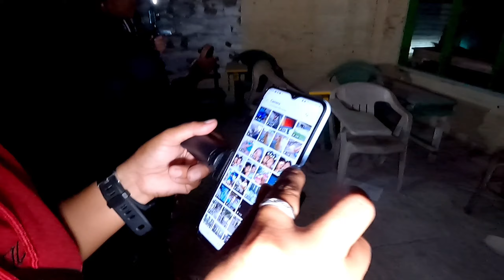ENGKANTO AND KALULUWA ANG NAKATIRA DITO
ito mga idol na location,Dito rin f saan may mga Bata nasaniban